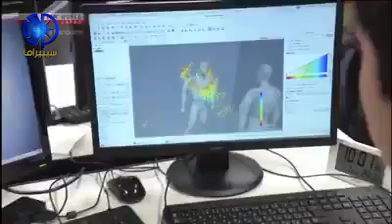كيف ينتقل الفيروس من شخص لاخر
سينيراما : شاهد كيف ينتقل الفيروس من شخص لاخر
ترجمة - تعليق - ومونتاج  - محمد أبو صبيح